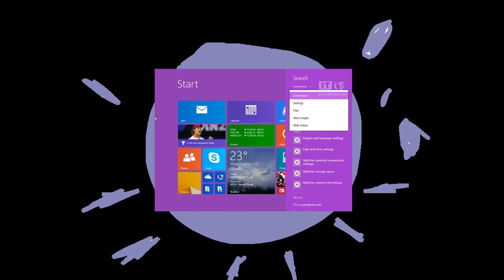All Csupo's Forwards Backwards 4